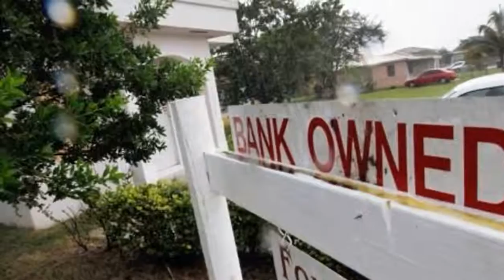We buy houses Indian harbor beach fl | Sell your house fast for cash Florida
We buy houses in any condition in the Indian harbor beach Florida area. If you need to sell your house fast for cash in Florida, no questions asked then give us a call at .

We serve all of Brevard County home buyers, even if you are looking for a buyer in the Melbourne, palm bay or satellite beach area we can help you. At Fox buys houses we buy ugly houses of all kinds and all shapes.